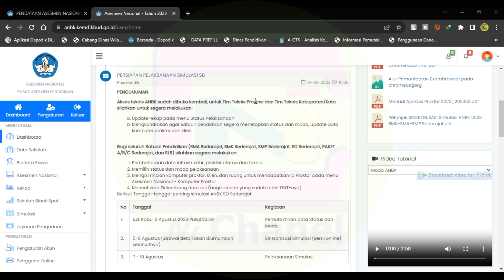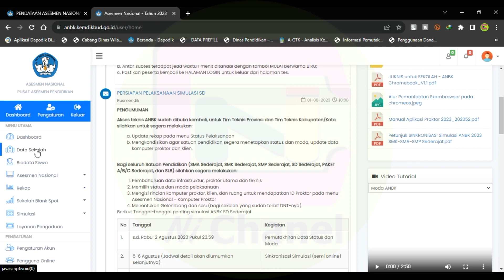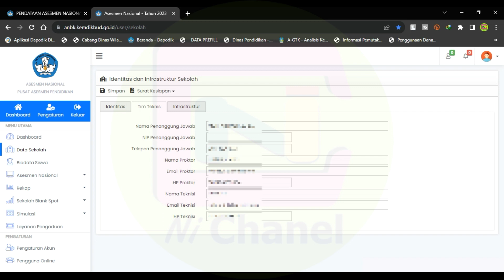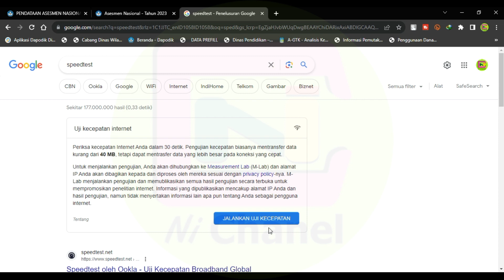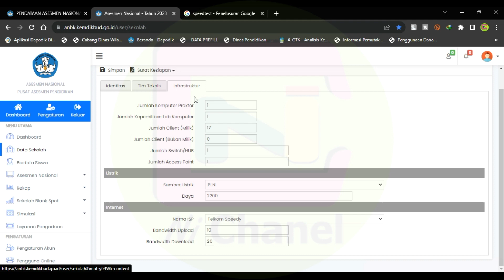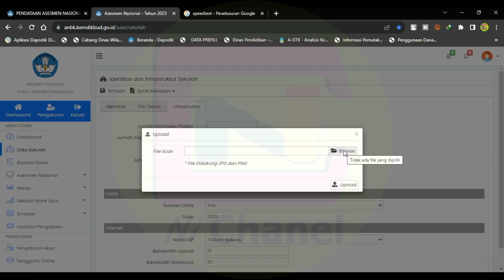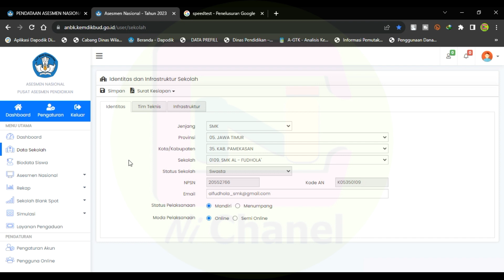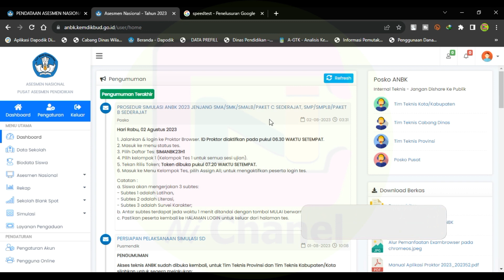Login Web ANBK dan Segera Isi Data Sekolah Untuk Persiapan ANBK 2023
Cara Login Web ANBK dan Segera Isi Data Sekolah Untuk Persiapan ANBK 2023